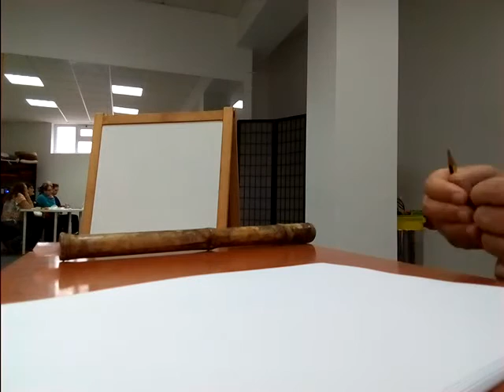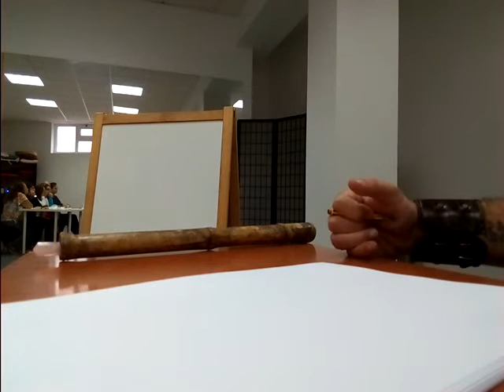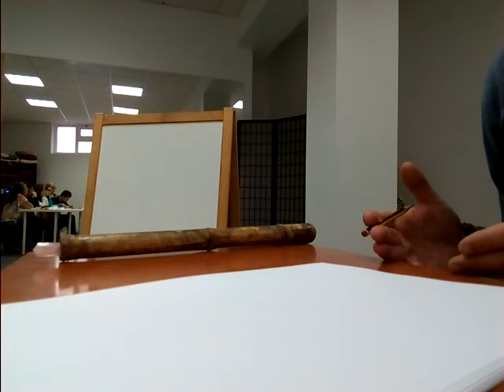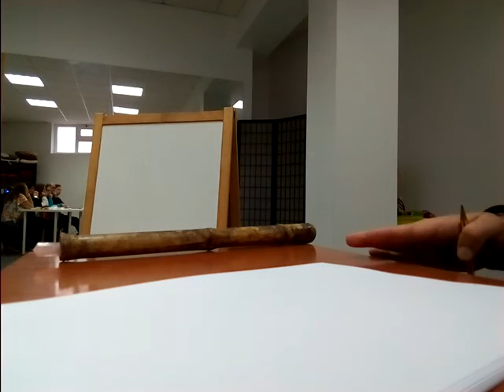Oficina Oráculo Ogham em Valongo 23.10.2016